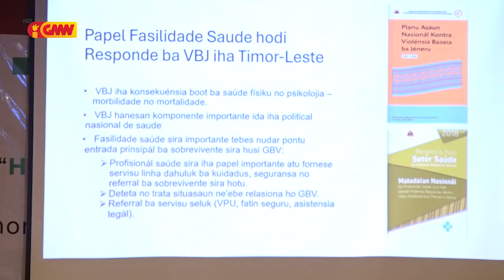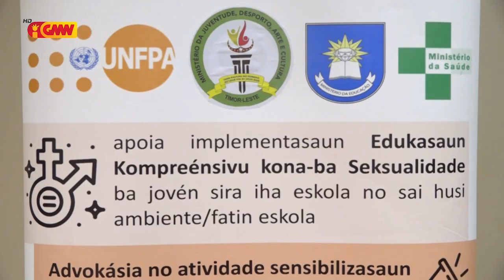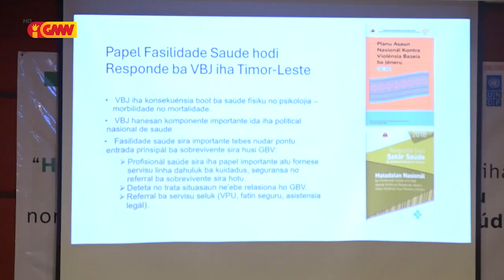United Nation Population FUND realiza seminariu konaba setor saúde nia partisipasaun...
United Nation Population FUND realiza seminariu  konaba setor saúde nia partisipasaun iha sistema rede referal